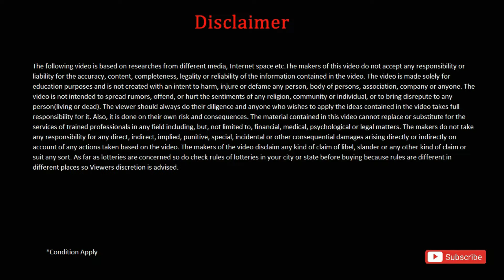২০২৪ উচ্চমাধ্যমিক পরীক্ষায় বিরাট সুখবর পর্ষদের|HS exam 2024|Madhyamik exam 2024 new update |wbbse।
২০২৪ উচ্চমাধ্যমিক পরীক্ষায় বিরাট সুখবর পর্ষদের|HS exam 2024|Madhyamik exam  2024 new update |wbbse।

🔍 Unlock the secrets to Madhyamik Exam 2024 success with our comprehensive YouTube channel! 📚 Stay ahead of the curve as we delve into the latest updates, new rules, and crucial information surrounding the West Bengal Madhyamik Exam 2024.

📅 Mark your calendars with the 2024 Madhyamik Exam date and test exam dates, ensuring you're well-prepared for this academic milestone. Dive deep into the exam structure with insights on Madhyamik 2024 test exams, providing valuable practice for your success.

📢 Receive real-time notifications on any new notices from the West Bengal Board of Secondary Education regarding Madhyamik Exam 2024. Stay informed about changes in rules, ensuring you are well-equipped for the examination day.

📘 Seeking suggestions for effective preparation? We've got you covered! Explore our content on Madhyamik Exam suggestions for 2024, offering tips and strategies to boost your confidence and performance.

Our channel is your go-to source for the latest news, tips, and insights, guiding you towards success in the Madhyamik and HS Exams of 2024. 🚀